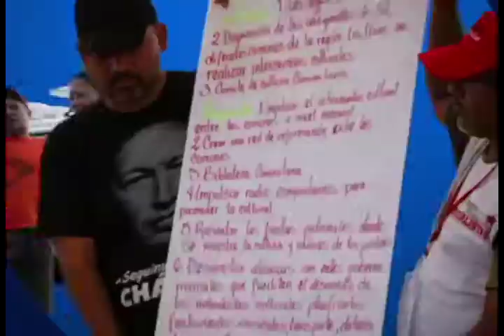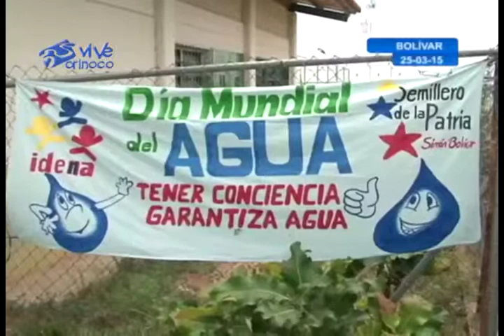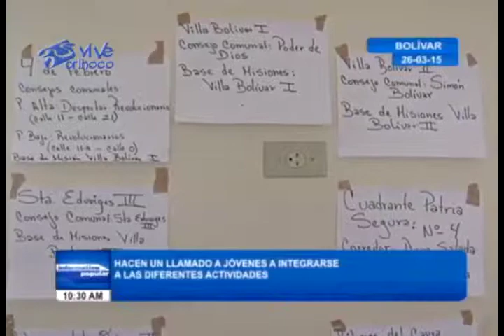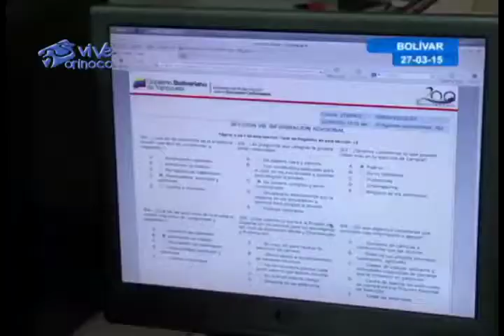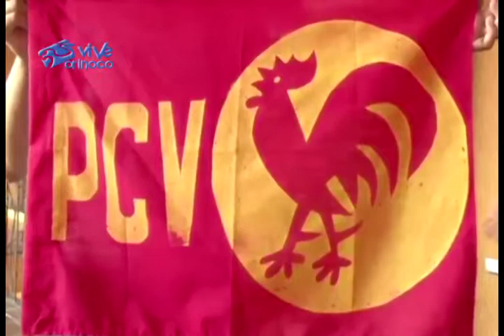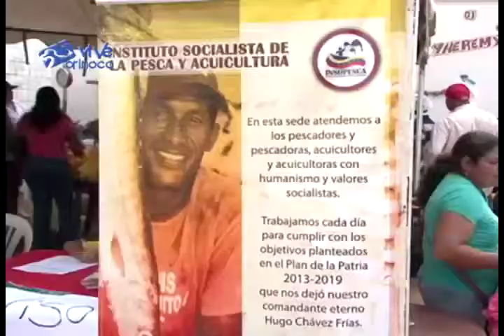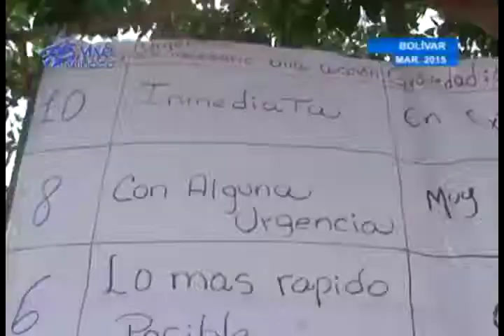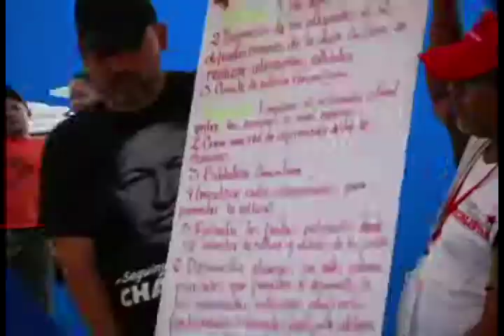Resumen Semanal Informativo del 16 de Marzo al 09 de Abril de 2015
Te presentamos un resumen de los hechos noticiosos ocurridos en el sur del país.